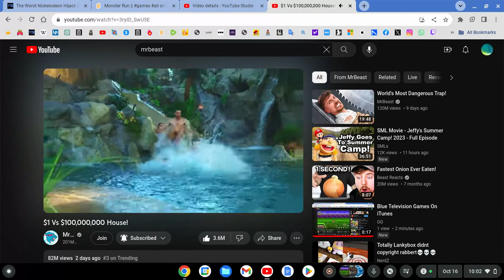The MrBeast Anime! (2023)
it's beautiful
it's beautiful